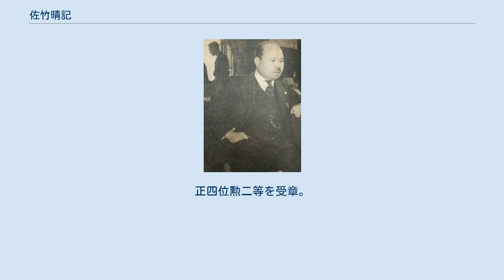佐竹晴記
佐竹晴記 佐竹 晴記（さたけ はるき、1896年（明治29年）9月6日 - 1962年（昭和37年）4月24日）は、日本の政治家、弁護士。
社会民衆党、社会革新党、民主社会党に属し、片山内閣では司法政務次官を務めた。
 高知県高岡郡窪川町（現在の四万十町）仕出原に生まれる。
窪川高等小学校を卒業後、窪川郵便局員、大連航路汽船の三等油差しなどに従事する。
その後上京し、中央大学法科に学び弁護士試験に合格。
24歳で弁護士として東京で開業したが、1923年関東大震災のため高知市に帰り北奉公人町(現在の高知市上町)で再度開業した。
 高知市会議員を経て、1929年社会民衆党高知支部を結成および支部長となる。
1935年10月高知県会議員に当選、1936年2月、1946年4月、1947年4月、1953年4月、1955年2月と衆議院議員総選挙に当選する。
第二次世界大戦後には日本社会党に属し1947年の片山内閣では司法政務次官を務めていたが、1948年平野力三派が同党を離脱して結成した社会革新党に参加し書記長に就任。
第2次吉田内閣組閣時には閣僚に迎えられたが、保守政党からの招きは自分の主義と異なると断固辞退した。
その後右派社会党を経て社会党に復帰するが、1960年には民主社会党結成に参加、高知県支部長となる。
 また、弁護士としても弘岡小作争議など、弘岡高岡地区の農民争議の犠牲者救済のため活躍した。
正四位勲二等を受章。
 1964年4月24日、高知市の自邸にて死去。
享年66。